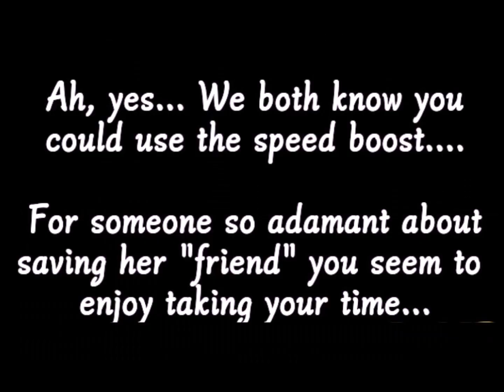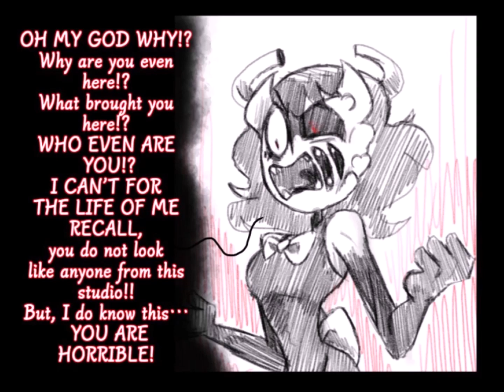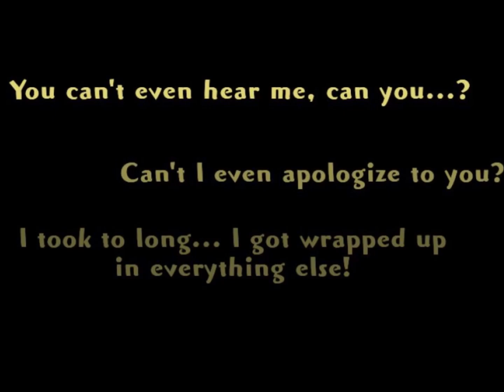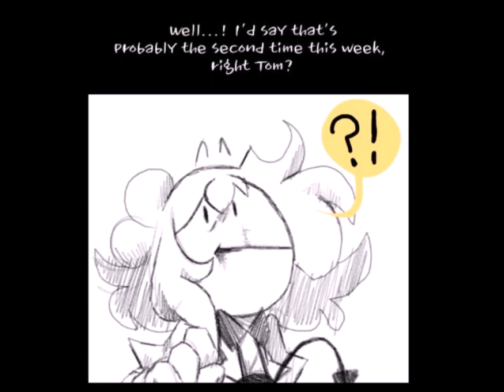Mace and the Ink Machine (Episode 13)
I'm sorry...

Mace, Alice Angel, Allison Angel: Me
Brute Boris, Tom: Phoenix Vitae